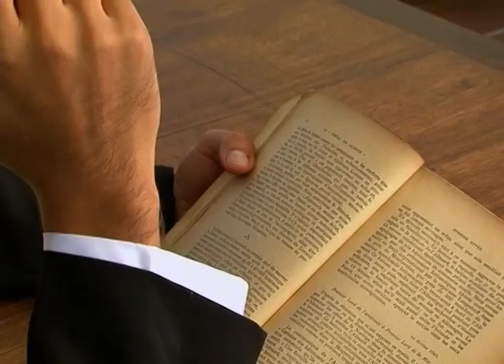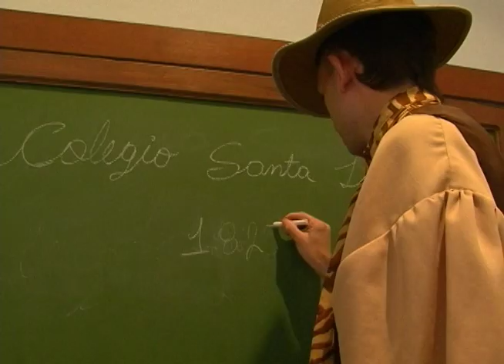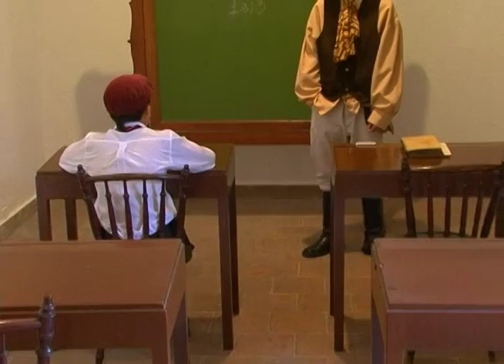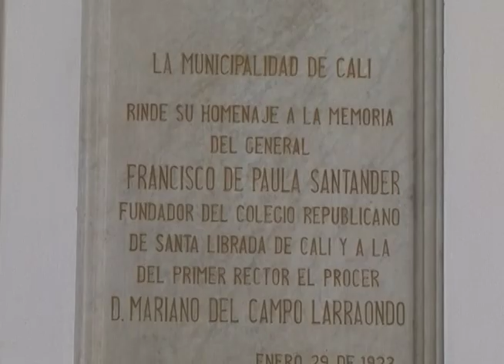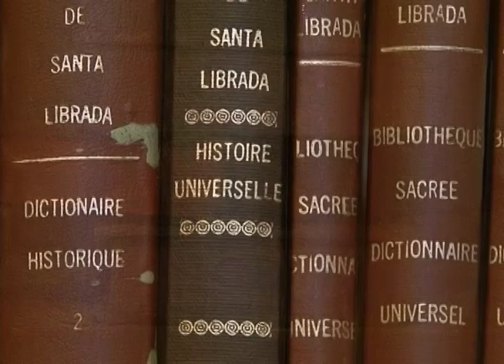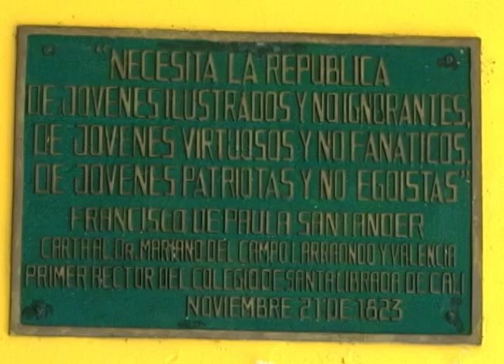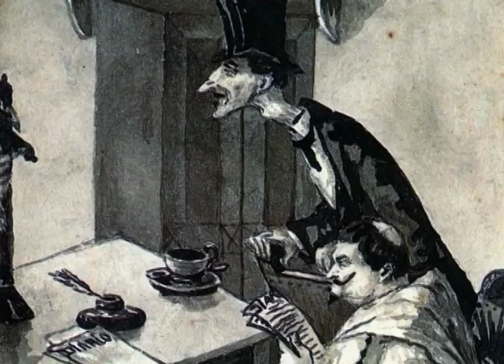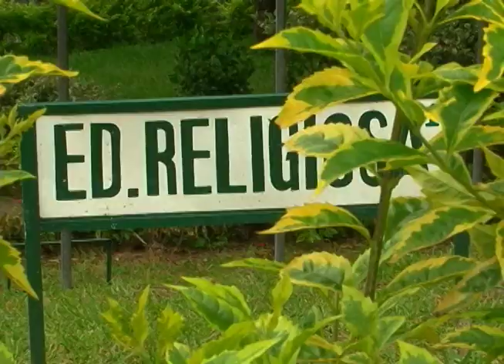Todos Somos Historia - Programa "Educación Republicana"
Este capítulo retrata una historia que poco se cuenta porque se vive todos los días, una historia de objetos que se transforman y costumbres que evolucionan, una historia de la vida cotidiana del último siglo en Medellín.